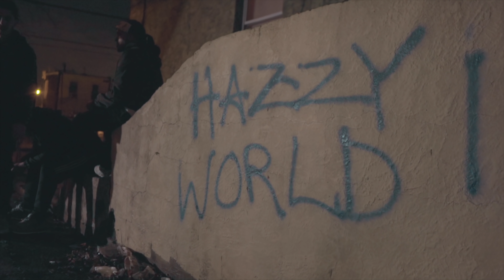FkdJon feat. Tony Cash- Creepin Over | Visual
Watch the official video for "FkdJon feat. Tony Cash- Creepin Over"

Shot/Directed  by Marlissa Monay & Edited by Marlissa Monay